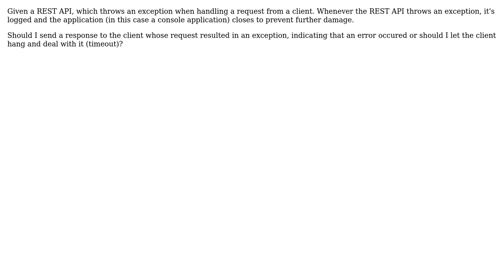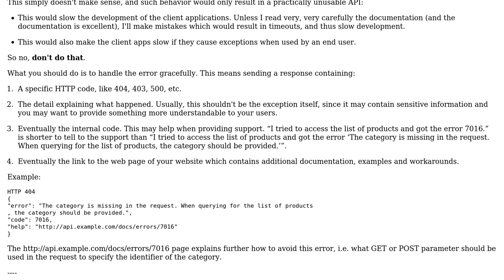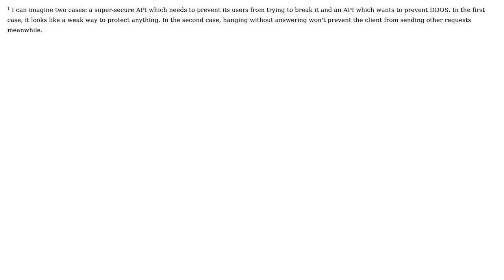Software Engineering: How to handle exception in REST API?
With thanks & praise to God, and with thanks to the many people who have made this project possible! | Content (except music & images) licensed under CC BY-SA | Music | Images & others | With thanks to user ebb user Arseni Mourzenko and the Stack Exchange Network Trademarks are property of their respective owners. You are responsible for your own actions.